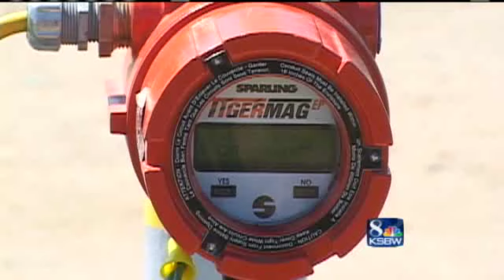Water, Water Everywhere, And Not A Drop To Drink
Thousands of cubic feet of water are flowing from the swollen Carmel River into the ocean every second following last weeks downpour.